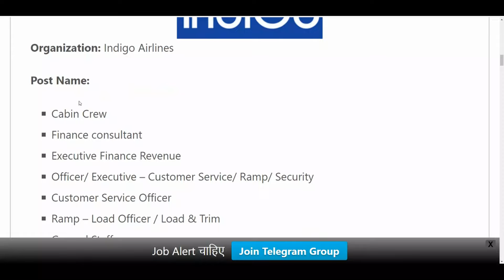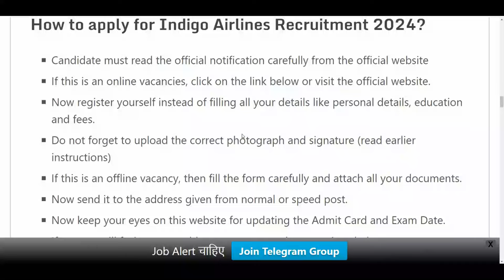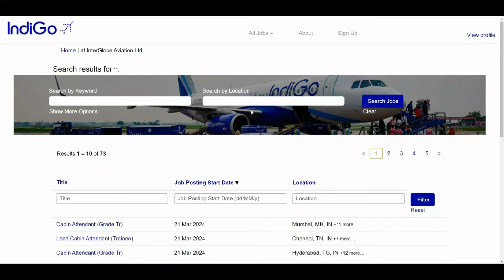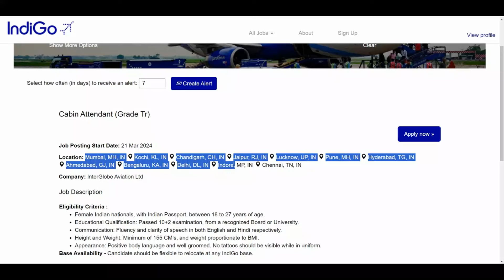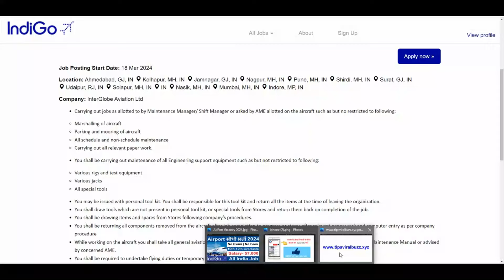Airport में निकली भर्ती || Indigo job vacancy 2024 || indigo 10th pass job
AirPort Vacancy || Indigo Airlines Recruitment 2024 Latest Govt Jobs Sarkari Naukari Airport | Indigo Airlines नई भर्ती शुरू 2024 ✈️ | Indigo Job Vacancy April 2024 | Airport jobs in India indigojob airportjobs privatejobs2024 indigoairlines jobs Airport में निकली भर्ती || Indigo job vacancy 2024 || indigo 10th pass job || Job vacancy 2024